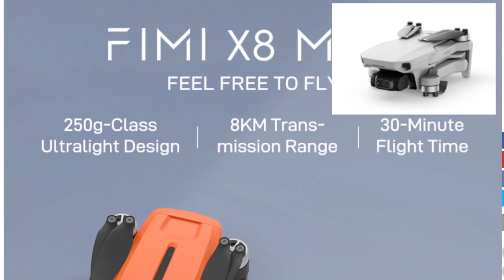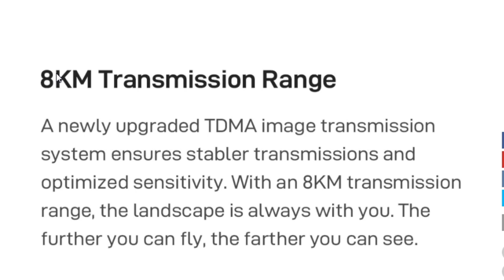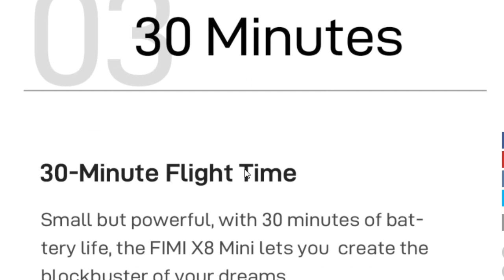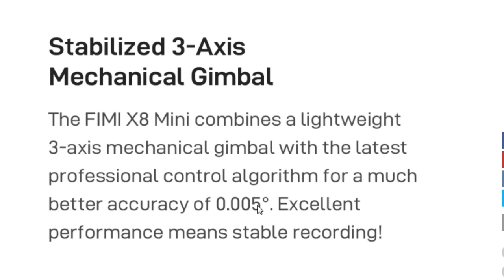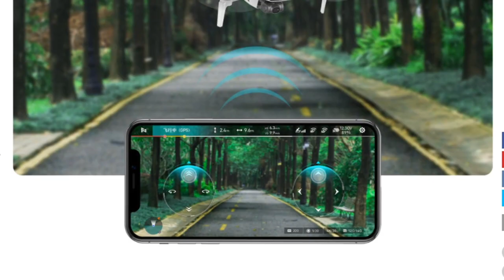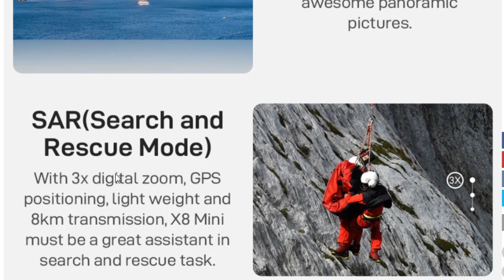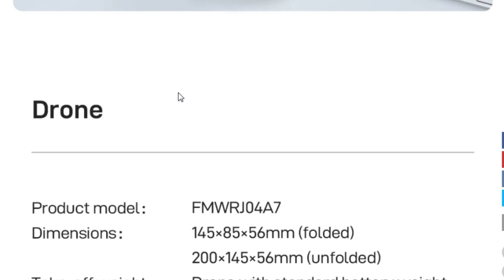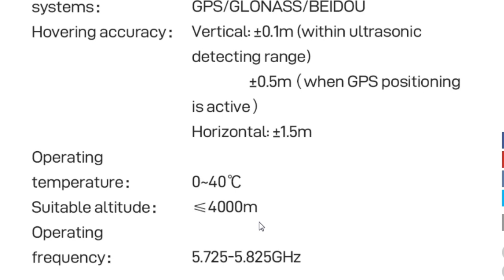Apresentação OFICIAL Novo FIMI X8 Mini (com Cupom de Desconto na descrição) | colunaDRONE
Link OFICIAL para comprar o seu Fimi X8 MINI (com Cupom de desconto!) :

CUPOM: BGX8MINI

Produtos recomendados pela Coluna:

Xiaomi Fimi X8 2020:

Cupom：BGX8SEBR

Rádios